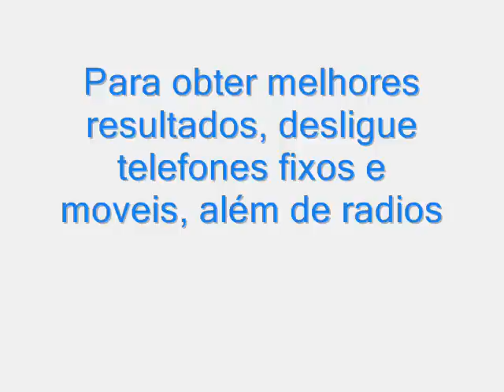Energeticamente & Tranquilamente Agora e Sempre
Indução Hipnótica com técnicas de Programação Neurolinguística. Mude agora o seu padrão mental. Tenha resultados mais positivos interna e externamente na sua vida pessoal e profissional.

Ricky Elblink Master Pratictioner sob treinamento com André Percia